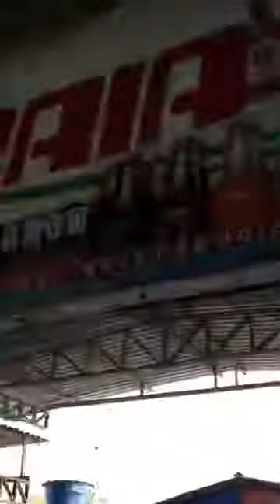DICAS DE VIAGEM EM PRADO - BAHIA - TEMPEROS DO LACRAIA NO MERCADÃO MUNICIPAL DE PRADO-BA